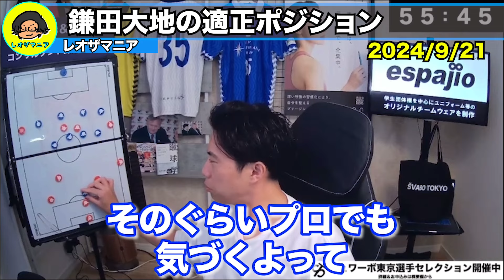【レオザ】鎌田大地がマンチェスターユナイテッド戦でフル出場！使うべきポジションはココです。【レオザ切り抜き】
0:00 ユナイテッド戦でボランチ出場について
3:17 試合中に鎌田の役割が変わる
4:25 フル出場について
4:47 鎌田大地に合うポジション
6:11 日本代表でのポジションは？